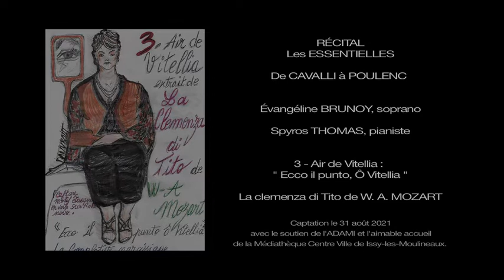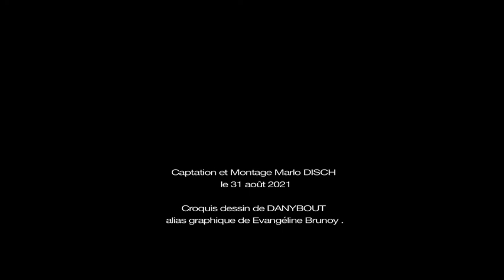Air de Vitellia " Ecco il punto Ô Vitellia " extrait de La Clemenza di Tito de W.A. Mozart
Récital Les Essentielles du 31 août 2021.
Troisième air du spectacle : Air de Vitellia
extrait de La clemenza di Tito de W. A. Mozart
" Ecco il punto Ô Vitellia "

Evangéline BRUNOY soprano
Spyros THOMAS pianiste
Marlo Disch Vidéaste.

Avec le soutien de l'ADAMI et l'aimable accueil de la
Médiathèque Centre-Ville de Issy-les-Moulineaux.
Croquis de DANYBOUT alias graphique de Evangéline BRUNOY